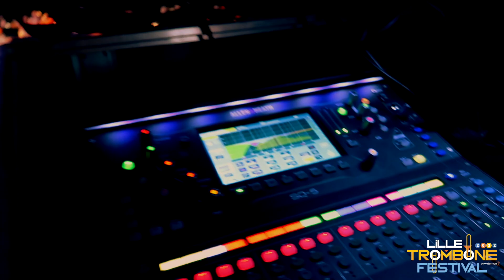La fête | Lille trombone Festival 2022 | Concert des stagiaires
Festival incontournable de trombone depuis plus de 20 ans : stage, exposition, Master Class, ateliers, Marching Bones… Plus d’infos